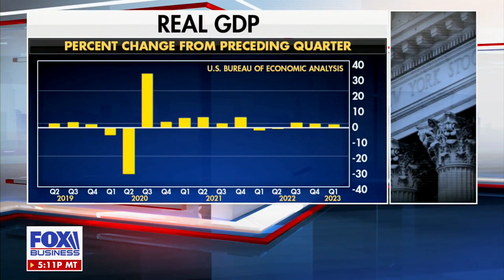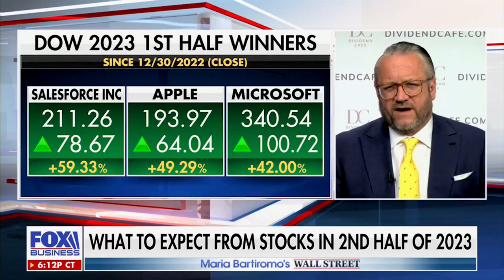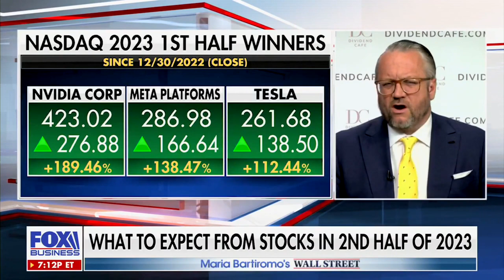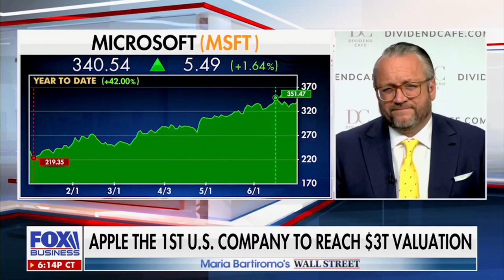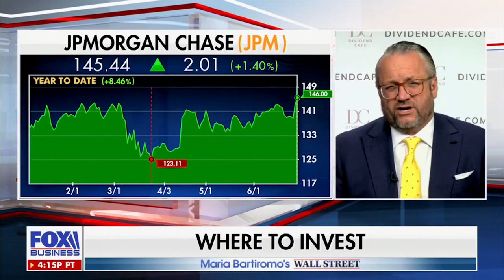David L. Bahnsen on Maria Bartiromo's Wall Street - Warnings on the Economy